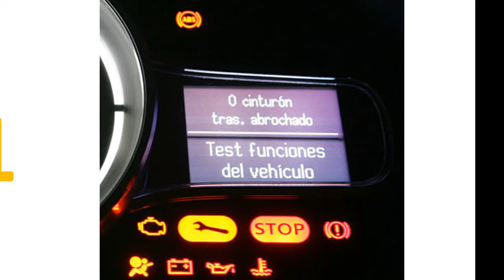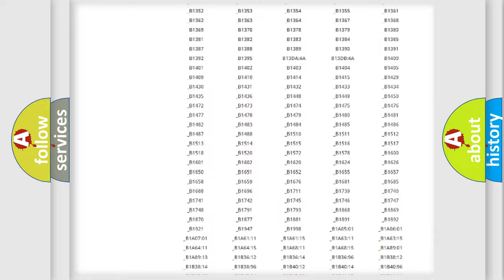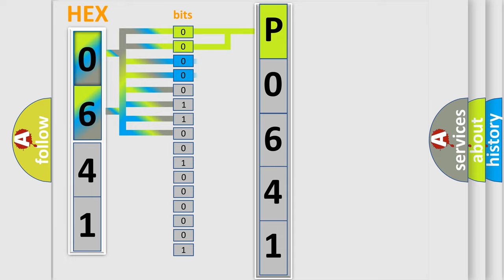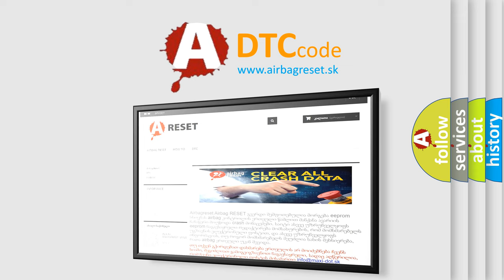DTC Suzuki P0641 Short Explanation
Contents:
0:21 Basic DTC analysis according to OBD2 protocol standard.
1:48 Insight into programming
2:58 A diagnostically understandable description of the Diagnostic Trouble Code
3:05 Basic error definition

Make:
Suzuki
Code:
P0641
Definition:
DIS AMP Unit XM Antenna circuit Open (UTA US only)
Description:
This code is set when antenna circuit is open.
Cause:
 Antenna circuit is open Antena